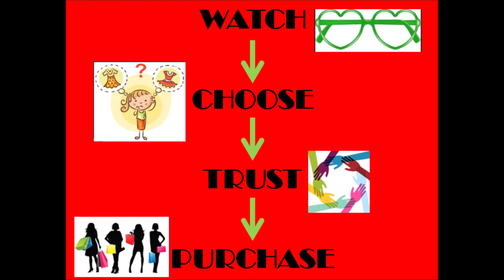KIA |00808|Soft|Art|Silk|Sarees|Gold|Zari|Butta|Contrast|Rich|Pallu|Plain|Blouse|Online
If interested in any of these Ethenic Wears feel free to drop a message in the group to add in the broadcast list
Namaste!